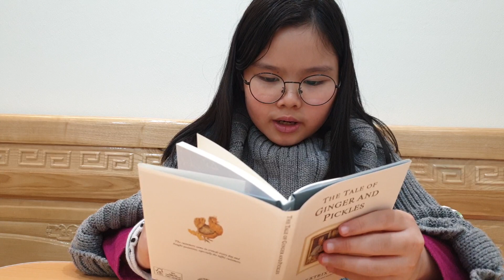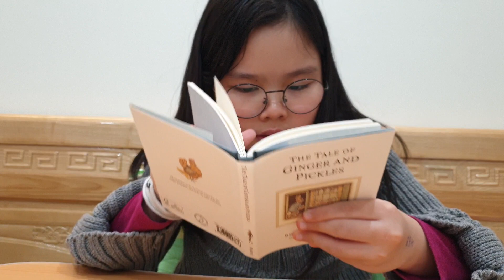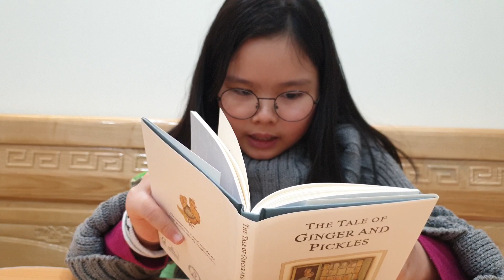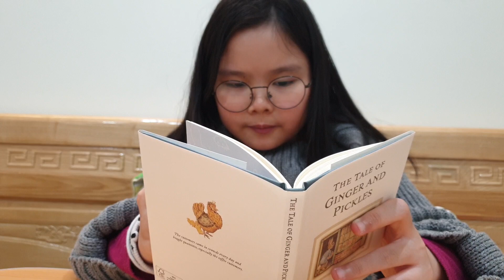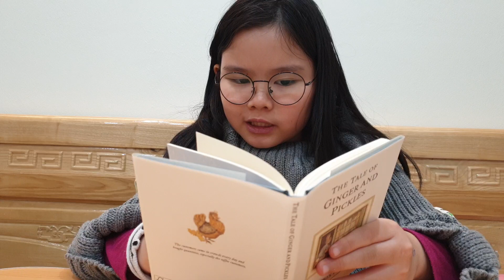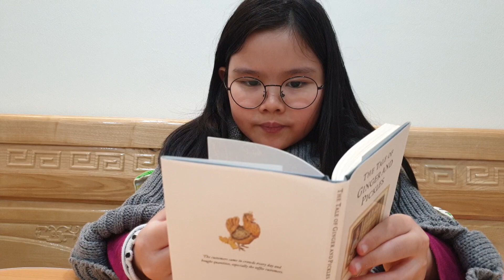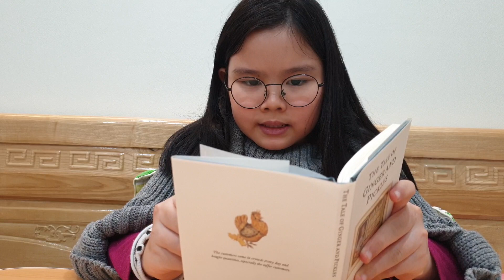The Tale Of Ginger And Pickles | Susu's Reading